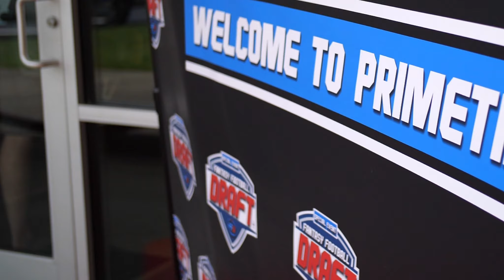Live Fantasy Football Draft SFB12 - Scott Fish Bowl SEATTLE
Highlights from the Live Fantasy Football Draft for SFB12 in Seattle! For the first time in Scott Fish Bowl history, live fantasy football drafts have taken place throughout the country and have been a massive success. The Seattle draft was nothing short of incredible. The event was hosted by award winning fantasy commish Kevin Murray and attended by incredible fantasy analysts from the Pacific Northwest and fans of the game and industry tournament. Enjoy the attention to detail in the setup of this fantasy football draft that had a red carpet, a draft tunnel entrance, and an outstanding draft room for the guests to enjoy!